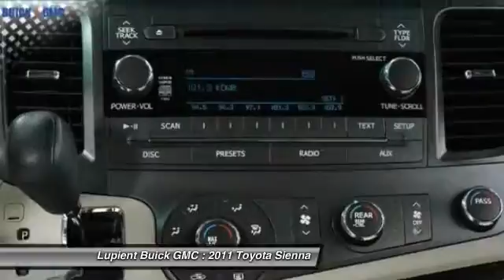2011 Toyota Sienna Golden Valley MN LJL7128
2011 Toyota Sienna
http://

Lupient Buick GMC
7100 Wayzata Blvd

One Owner, with Rear Vision Camera, and Bluetooth! A great choice for larger families, seating 8 total! Keyless entry and Split Folding Rear seats makes it convenient for the driver and passengers. Featured in Cypress Pearl with Light Gray interior, this minivan is a competitor in its class. Reliable like any Toyota, it has a powerful engine and precise handling! Don?t miss out!